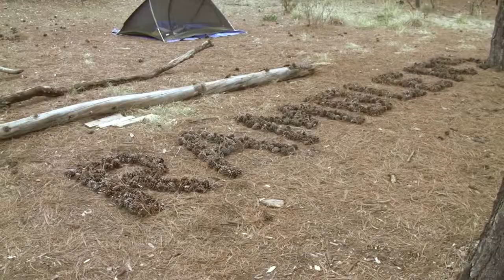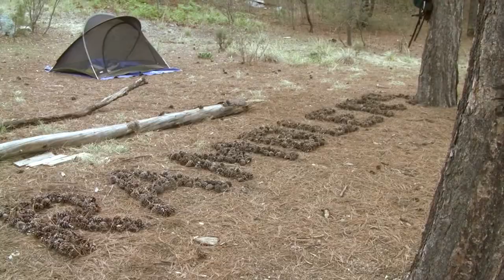Backpacking | Spud Rock - Rincons [SHORT VERSION]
Backpacking in the Rincon Mountains near Tucson, at Spud Rock campgrounds and adjacent areas, in the middle of May 2013.